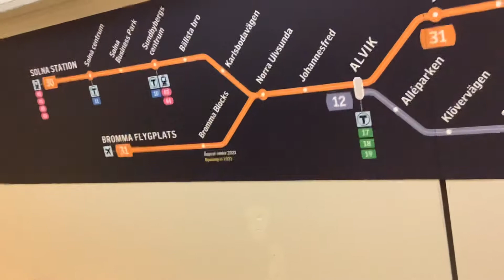Tärbanan på 30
Tvärbanan 30